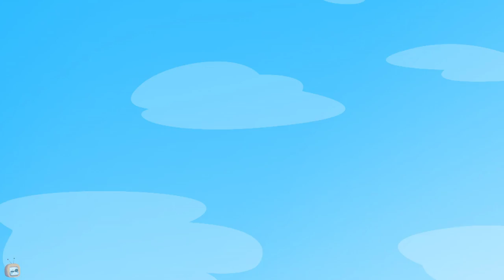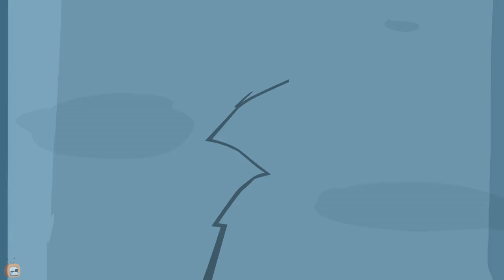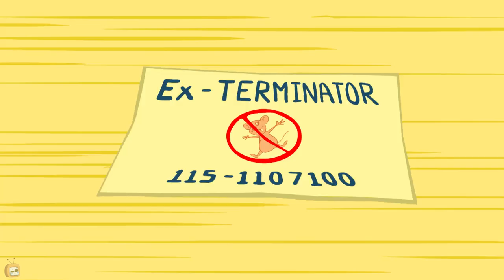Rat A Tat - Dangerous Aliens Attack Mouse - Funny Animated Cartoon Shows For Kids Chotoonz TV